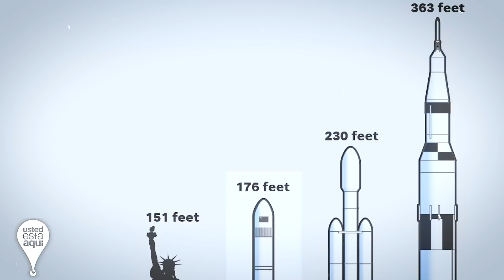Cuidado! ▶ COHETE Chino FUERA de CONTROL CAERÁ a la TIERRA! 🚀 - ¿Argentina?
CUIDADO! ▶ COHETE Chino FUERA de CONTROL CAERÁ a la TIERRA! 🚀 - (Donde?) | ¿Argentina?

Aquí pueden unirse a nuestro grupo de WSP 😉  (bloqueada la entrada 4ever :v)